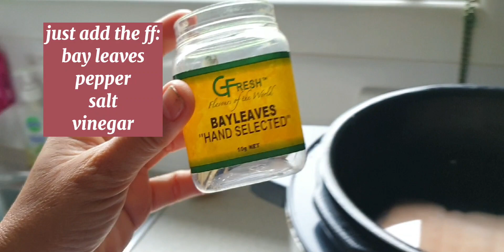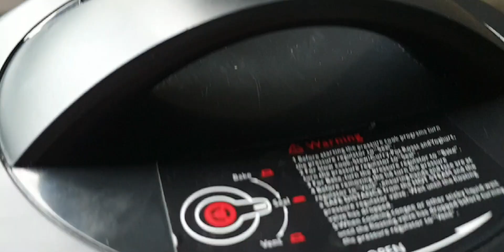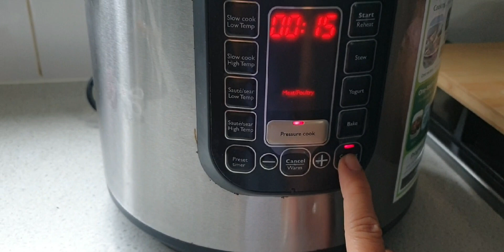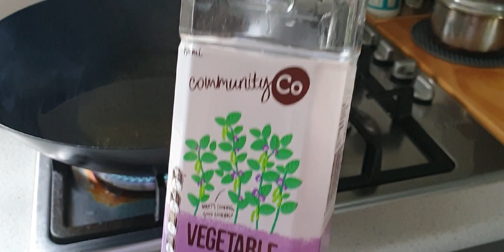vlog82 How to Cook Pork Crackling in a pressure cooker-My Version | Lasang Pinoy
2nd time i use pressure cooker in pork crackling.is a good result so soft and hassle free cooking.